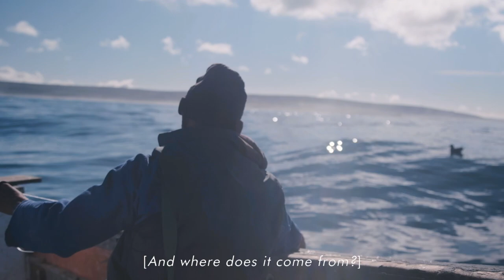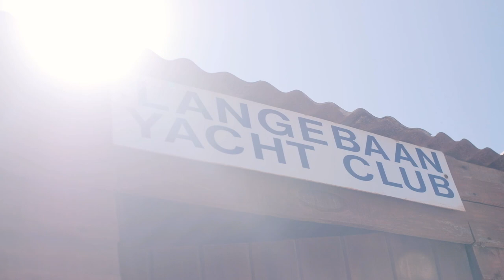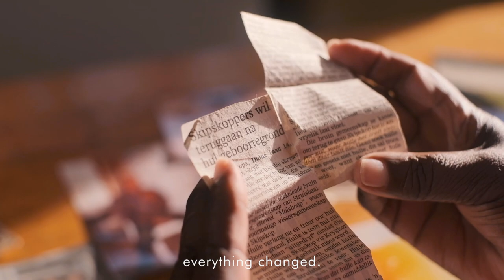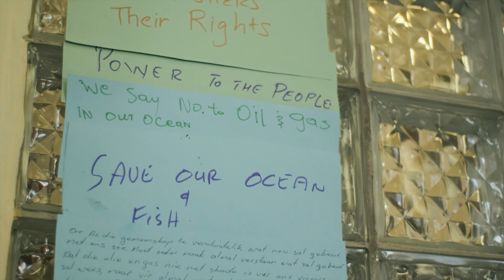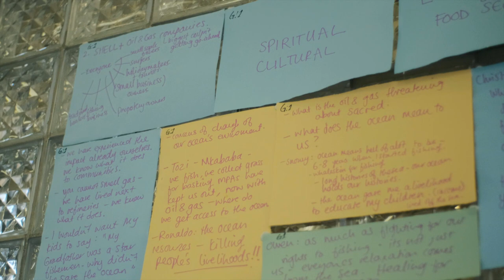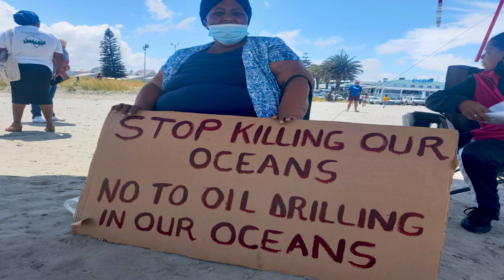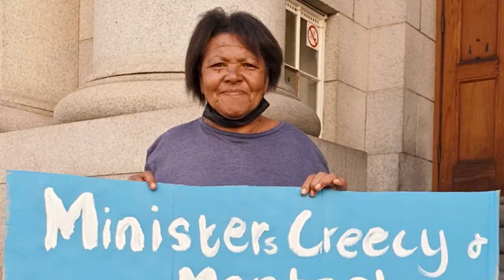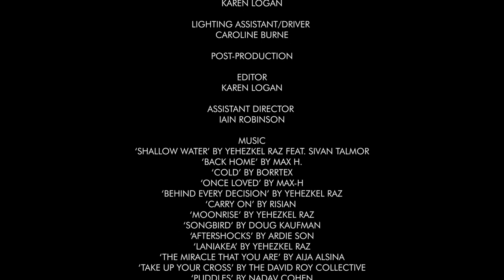Fish With A Story – The Documentary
Hear the voices of five resolute fisherwomen – mothers, daughters, sisters, wives, nurturers, feeders, providers, leaders – tell their Story of resilience in the face of social and environmental injustice.

Stand in solidarity and join them in the fight to affirm their role as ocean custodians and protectors ...

The Story emerges with the silhouettes of traditional fisherwomen at the shore, bathed in the light of a blood moon. These women are harvesting intertidal resources at spring low tide, just as generations of their foremothers did before them, to provide food.

As the documentary evolves, the Story of each fisherwoman weaves the complexities of their relationship with the ocean, their communities and traditional fisheries. They must use their local ecological knowledge to sustain themselves and seek diversified livelihoods in a changing world fraught with inequity. It becomes evident that the connection they nurture with the sea is not merely for sustenance, but a sincere cultural and spiritual bond that ultimately leads to stewardship through advocacy and activism.

Like the moon draws the tides, so each woman commands her customary rights to the ocean and the human rights of her fisher peoples.

Produced by ABALOBI in recognition of the United Nations International Year of Artisanal Fisheries and Aquaculture 2022 (IYAFA2022)